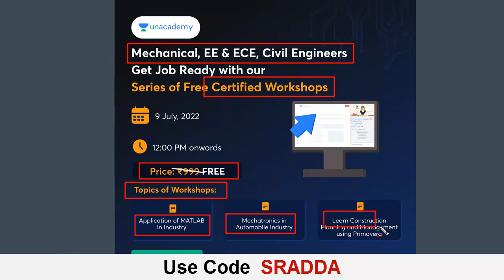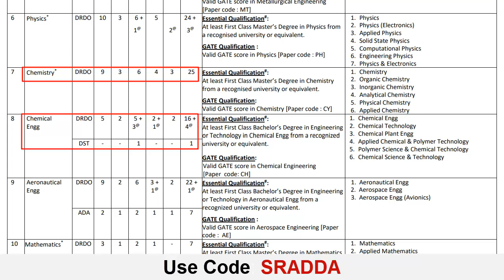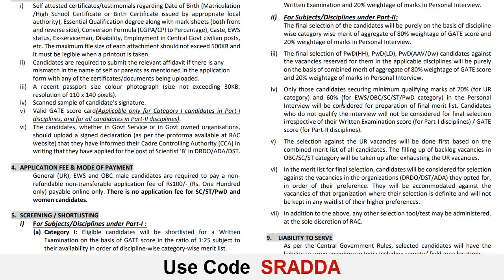DRDO Scientist B Recruitment 2022 How to Apply | DRDO Scientist B Recruitment 2022 Syllabus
DRDO Scientist B Recruitment 2022 How to Apply → Use Code: SRADDA